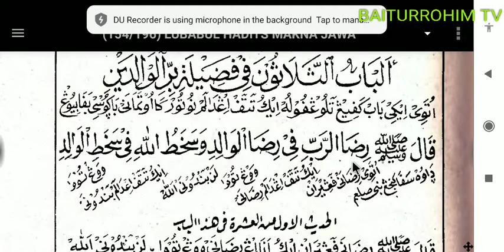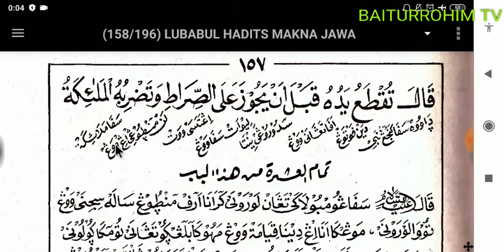031. Bab 30: Keutamaan Berbuat Baik kepada Kedua Orang Tua (Belajar baca kitab Lubabul Hadits makna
Lubabul Hadits makna jawa

Mohon maaf jika ada kesalahan baca. Saya bukan orang yg ahli dalam kitab kuning. Video ini dibuat hanya sebagai bahan untuk mempermudah bagi saya dalam belajar ilmu.

Bagi yg menginginkan ebook Lubabul Hadits makna jawa silahkan chat ke WA admin 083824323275. Harga 20.000